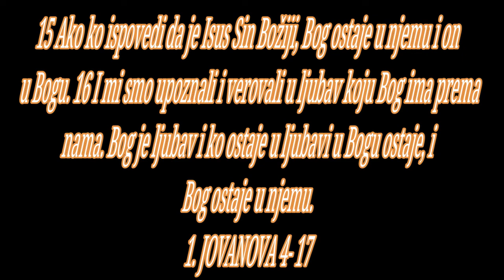BOG JE LJUBAV DA NIJE UMRO HRIST